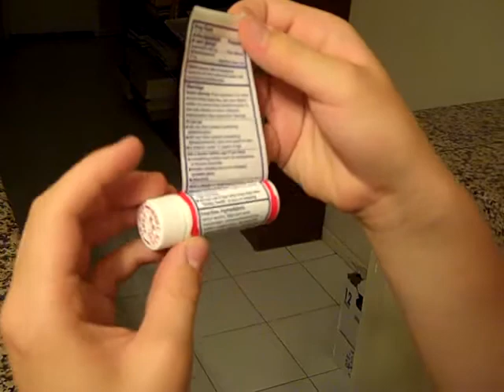VACATION!!! Day 37 (8/25/10)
You guys have no idea how hard it is to come up with names for these things. :D